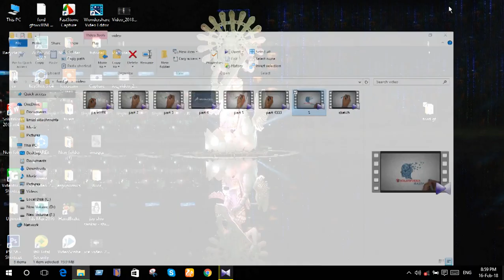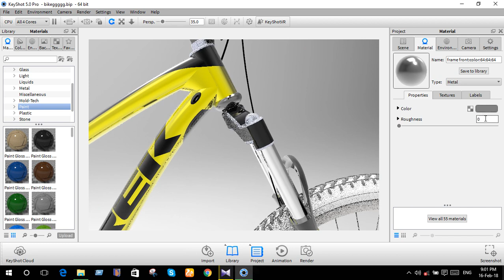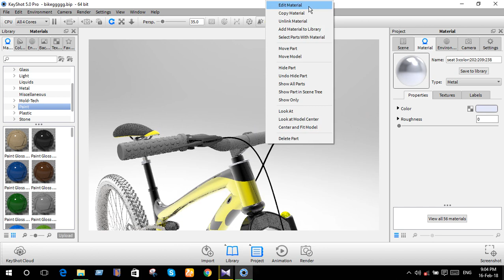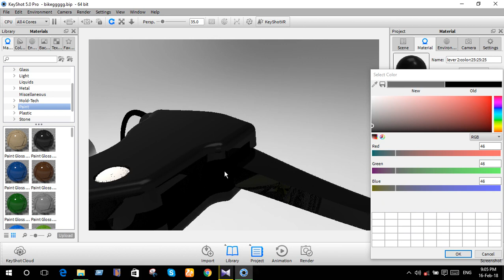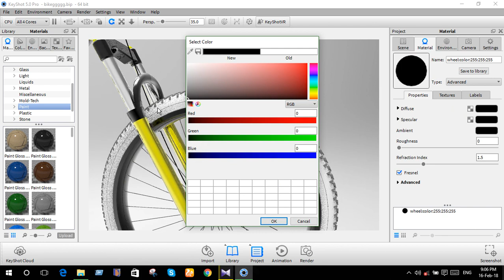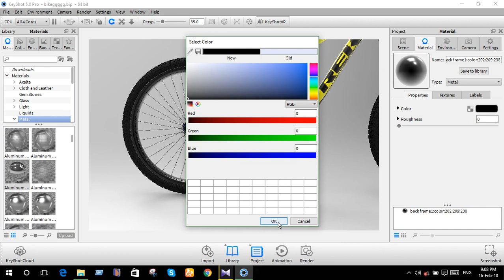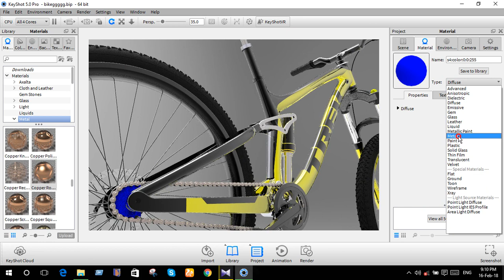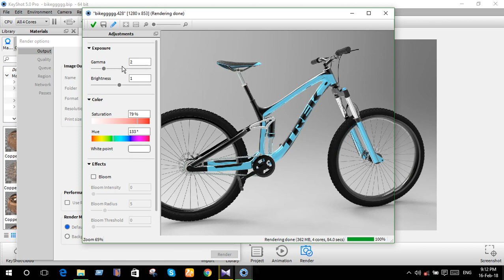Solidworks tutorial : Render a bicycle using keyshot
Render a bicycle using keyshot